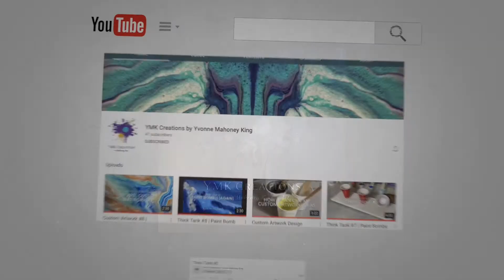Paint Skins | Fluid Art Think Tank #11 | Mixed Media Artwork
My Fluid Art Think Tank is a place I like to play with ideas when trying out something new for my next fluid painting design and/or ideas for possible free-style paintings and/or custom work requests. I test out new painting tools and I sometimes make a variation to that technique tool to assist with a fluid painting style/technique. This is also a way to step out of my comfort-zone to explore new ideas and make beautiful creations and discoveries. Come take a look through my window of color.

Today I am working on a Mixed Media Artwork Piece with Paint Skins, Gold Flakes and Typography. [Also a quick canvas repair… not something I planned.]

Materials used:
Arteza Pearl Deep Brown (Base Blended Color)
DecoArt 24K Gold Metallic
Gold Flakes
Mod Podge - Gloss
Mod Podge - Dimensional Magic
Golden - Heavy Gel Gloss acrylic medium
Golden - Soft Gel Gloss acrylic medium
Heidi Swapp - Acetate Words [Typography]
Leftover Paint Skins “Many Blues” from my “The Big One” custom art piece. [I have a storage of paint skins that date back to 2018… I started saving them because they were beautiful…didn’t know what to do with them then but I figured I could use them with something.] (Okay... I have to admit...I’m a paint skins hoarder! LoL 😂)

*Paint Skins can cure [continue to dry] for days, sometimes weeks after they have been peeled off the drying apparatus i.e. plastic sheeting, plastic table covering, silicone art mat, glass, plexiglass sheet, or mirror.

Yvonne
Peace, Love & Spirit